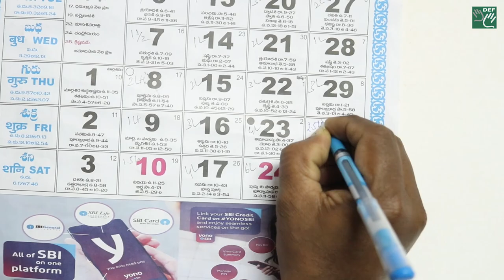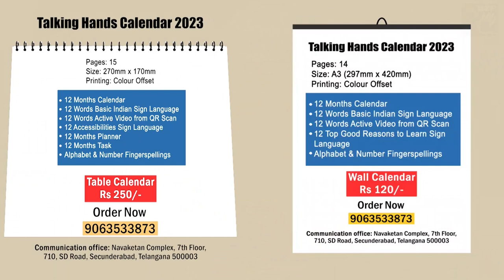Gift Accessibility to Quality Education This New Year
Join us in the mission to make education accessible to the Indian deaf community. All you need is to make a purchase and the proceeds will help us to subsidise education and skill training initiatives for the deaf community.